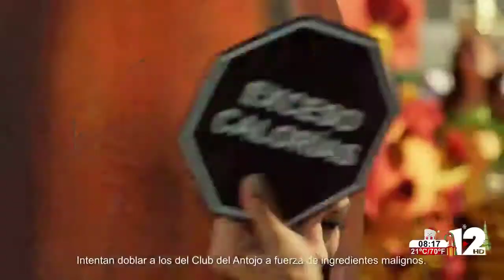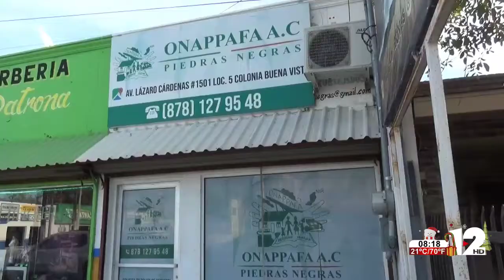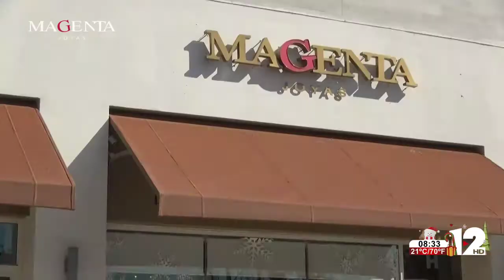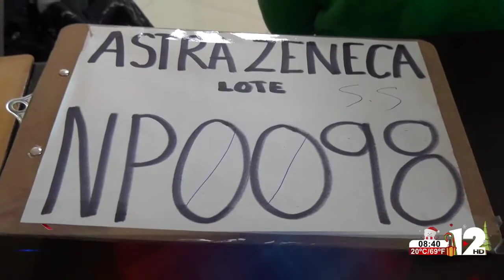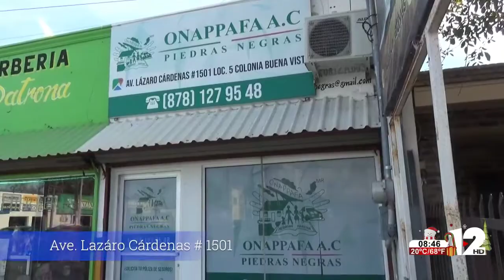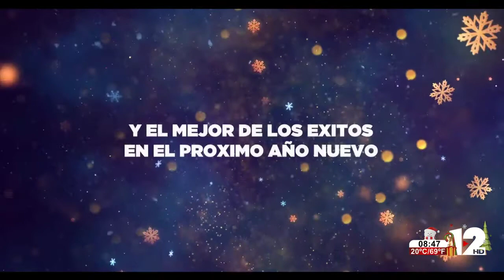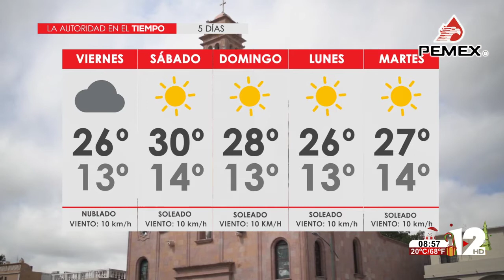TELEZÓCALO NOCTURNO│23 DE DICIEMBRE DEL 2021